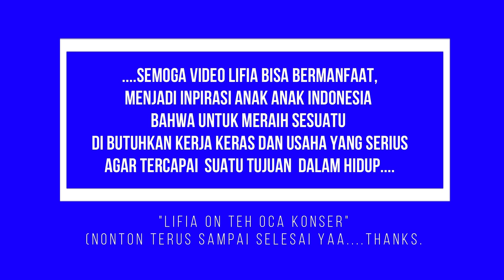KONSER ROSSA 31 DES 2018 TAHUN BARU (NONTON SAMPAI HABIS)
contact  and social media  please go to:

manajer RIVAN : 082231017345